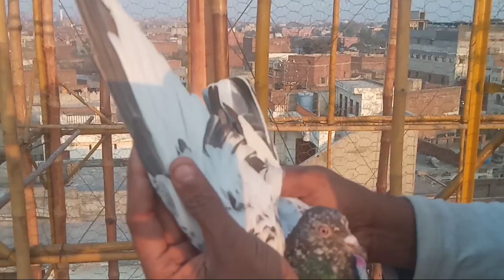Aj 4 kabutar pakre#viralshort daily pigeon